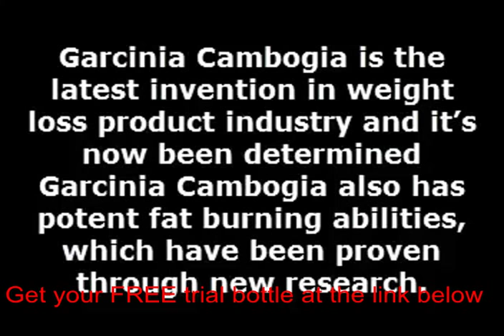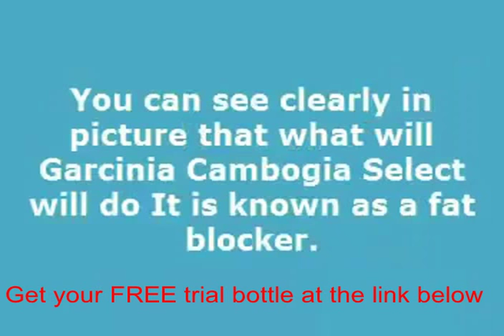What is garcinia cambogia fruit in hindi